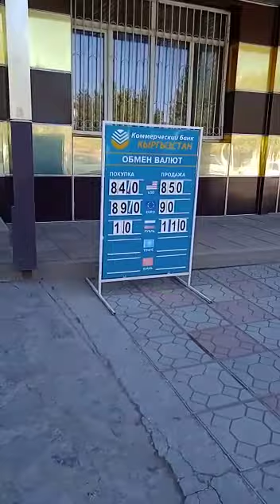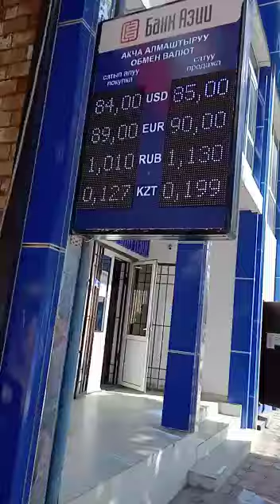СҮЙҮНЧҮ ДОСТОР рубль 1 сомдон ашты 28.04.2022 банктагы курстар боюнча маалымат.